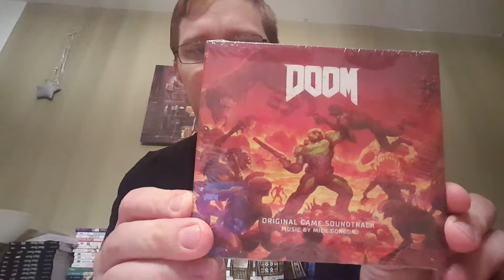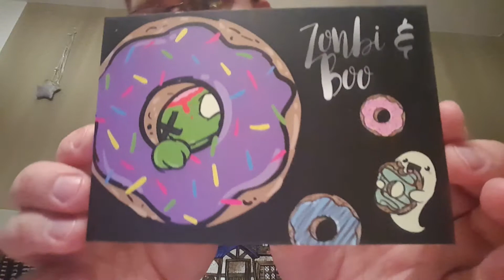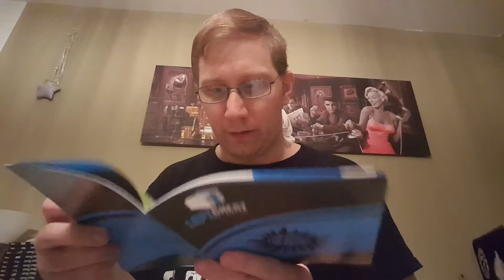Lootchest unboxing Oktober 2018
Ich packe mit euch zusammen die neue Lootchest aus

Lootchest.de